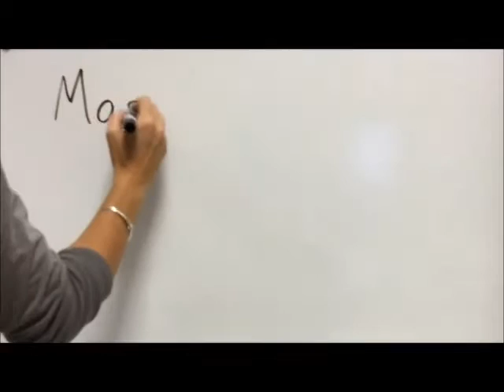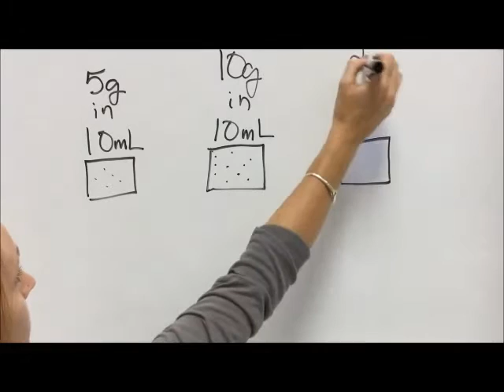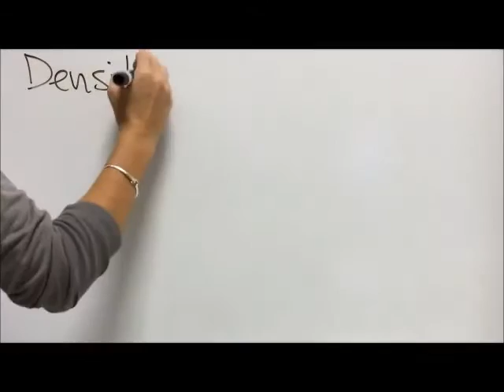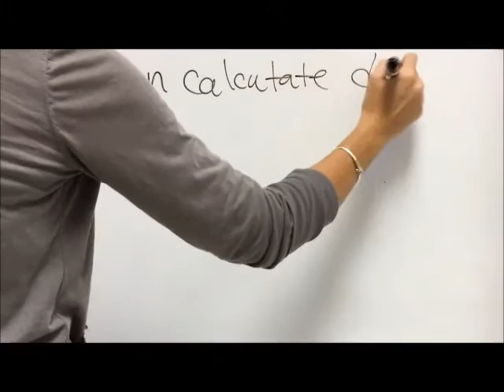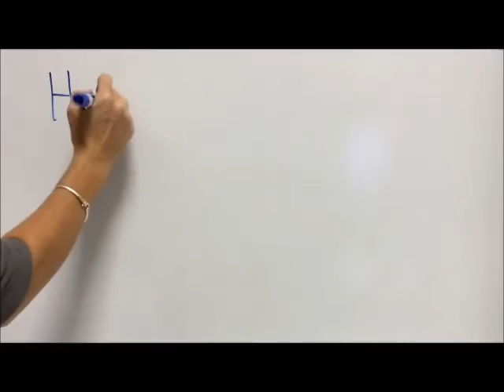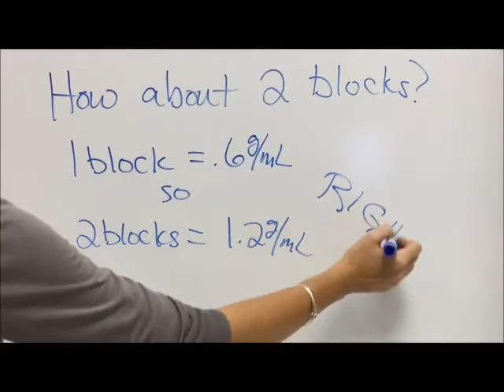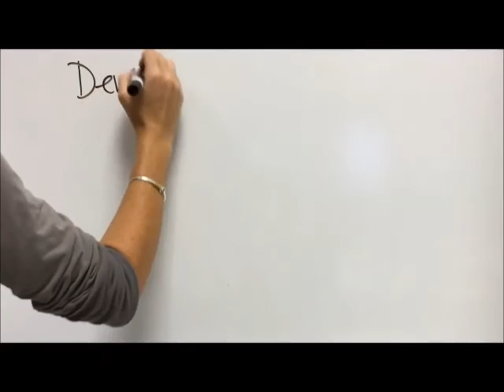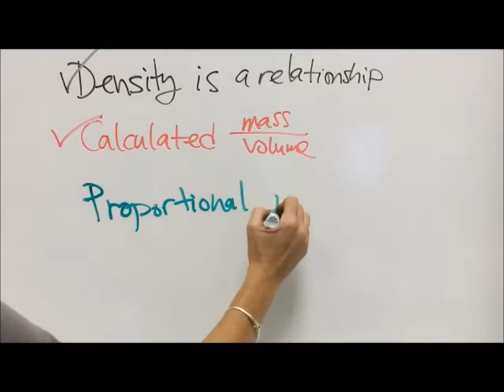What is Density and How to Calculate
Video describes the mathematical relationship between mass and volume and shows how to calculate